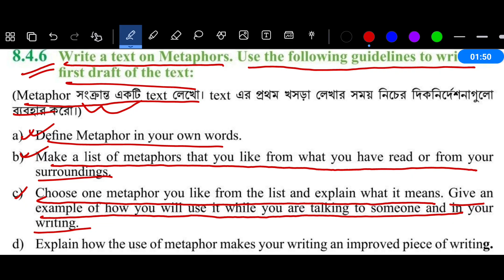Class 8 English Chapter 8 Page 137 | Life in the woods 8.4.6 Page 137 | ৮ম শ্রেণির ইংরেজি পৃষ্ঠা ১৩৭